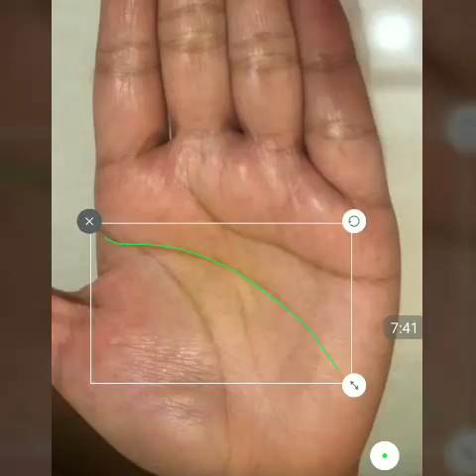Female hand reading. Carrer, money, wealth, luck in hand. Palmistry in hindi